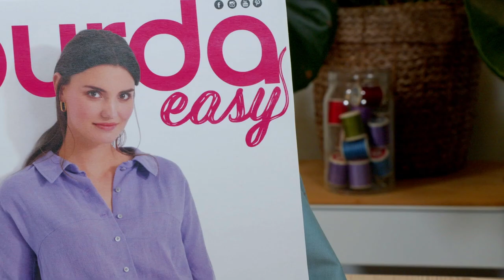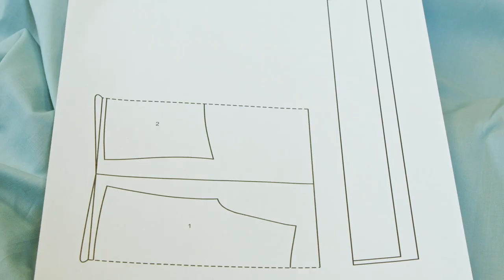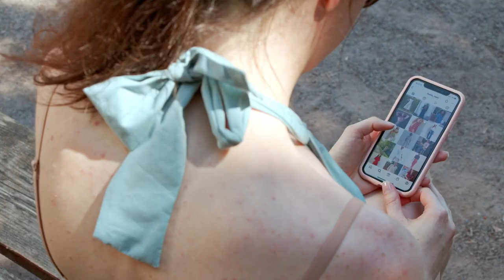Top de cuello halter 2B | Burda Easy #4 | Julio/Agosto 2022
¡Una prenda estupenda para este verano! El top de seda con aspecto satinado también será una bonita opción para la noche. Para un mejor ajuste, se ha colocado una banda elástica en la espalda.